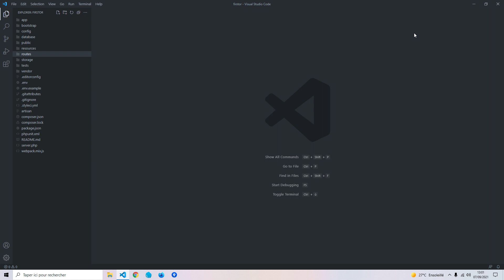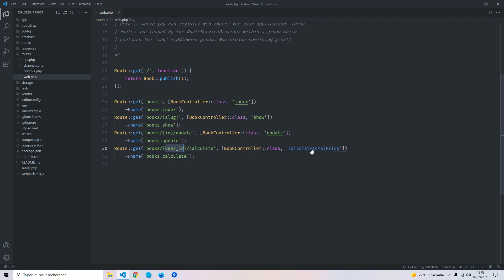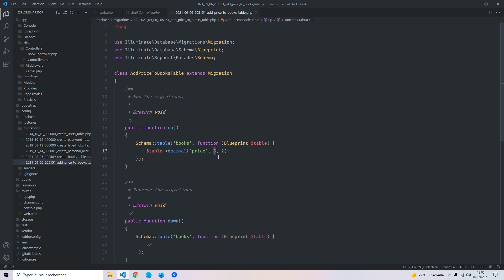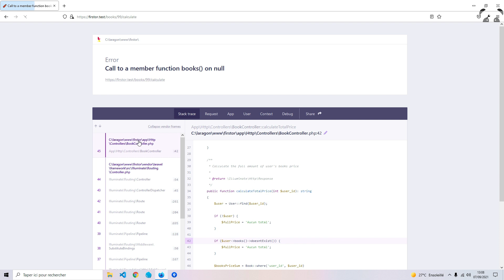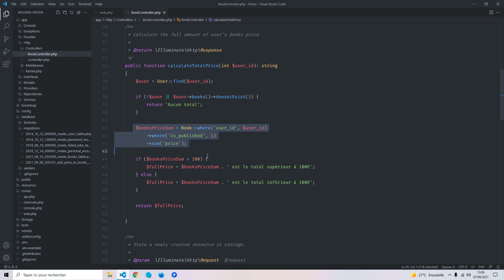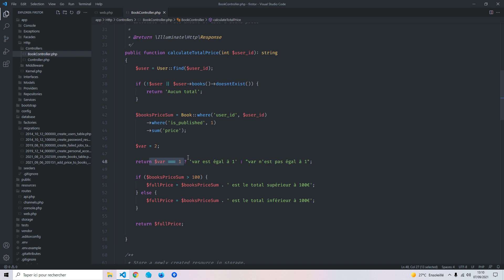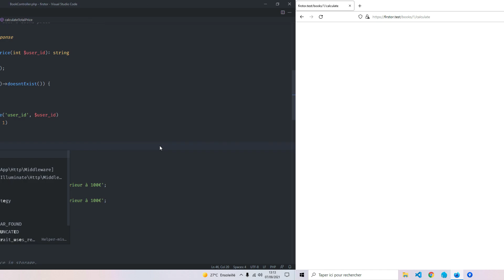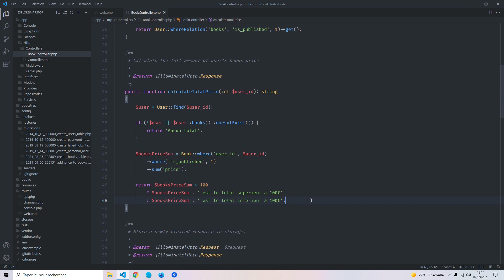Optimiser son code PHP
Envie d'optimiser son code PHP ? Bienvenue dans le tutoriel vidéo « Optimiser son code PHP » de Ludovic Guénet, sur Nord Coders.

Dans cette vidéo, nous allons apprendre à éviter d'imbriquer des if / else à l'infini avec quelques petites méthodes + des ternaires de manière à pouvoir conserver des contrôleurs lisibles et un code PHP le plus propre possible.

➤ Pour une meilleure assimilation du cours, rendez-vous sur la documentation et pratiquer toujours un maximum

J'ai créé Nord Coders pour partager mon savoir avec les développeurs. On construit ensemble des projets solides de manière méthodique et toujours dans l'entraide. C'est comme ça que je vois ma communauté et qu'elle a pu devenir ce qu'elle est aujourd'hui.

Nord Coders, c'est une communauté frénétique de développeurs web qui s'investissent à fond.